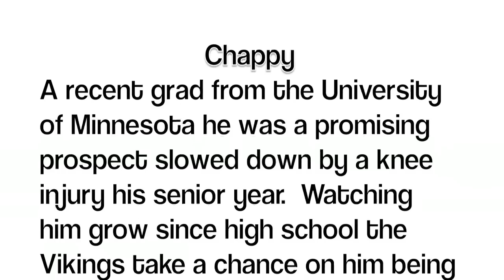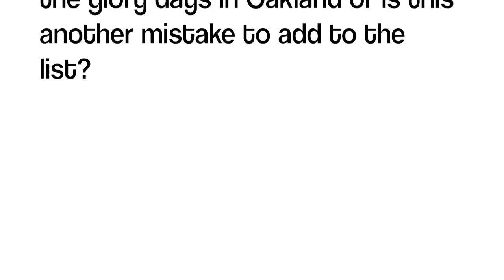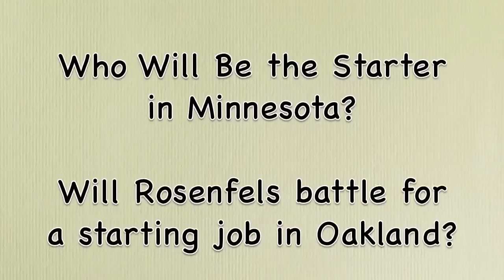Chappy vs Moss Madden 12 Franchise Ep. 1 w/ Moss2Chappy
See the full Chappy vs Moss Madden 12 Franchise Playlist here!

✚ Chappy vs Moss Madden 2012 Franchise - Episode 1 ▼
In this series we follow two QBs fresh out of college and the story of their rookie year in the NFL.  Both come from different backgrounds but share the fate of battling to be the future QB for struggling teams in the league.  Can these two become the faces of their franchises and turn things around for their organizations or will they be busts like the QBs before them?

Madden NFL 12 is an American football video game based on the National Football League. It has many different modes and Madden has become one of the most popular online sports games to date. EA sports and other companies deliver some of the biggest payout tournaments that get all of the top players to go ahead and compete in a tournament for a cash prize.